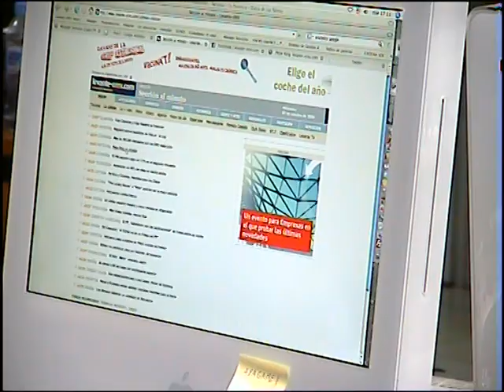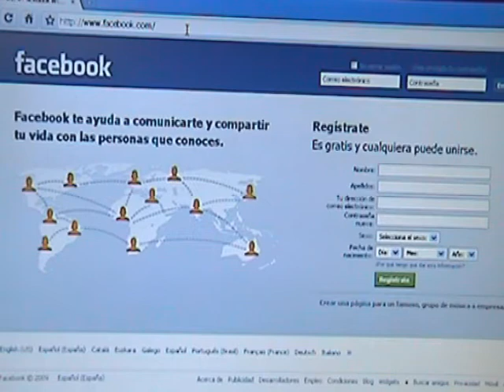Claudia Bobadilla - TODOSTV